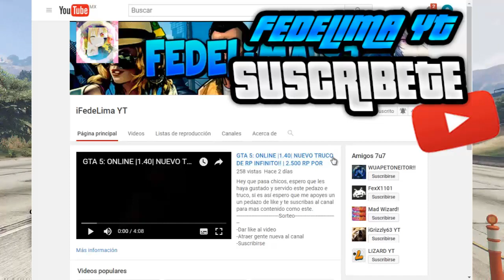GTA 5: ONLINE | RP INFINITO 10,000 EN 10 MIN| SIN HACKS | LEGAL | 1.40 PC ONE PS4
Hey que pasa chicos, espero que les haya gustado y servido este pedazo e truco, si es así espero que me apoyes un un pedazo de like y te suscribas al canal para mas contenido como este.